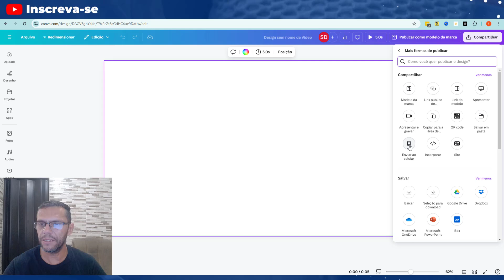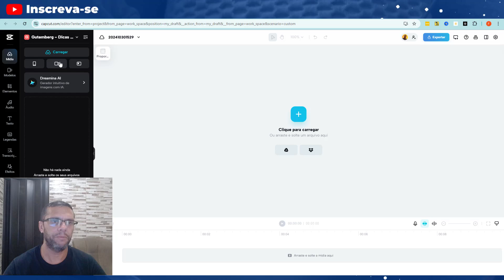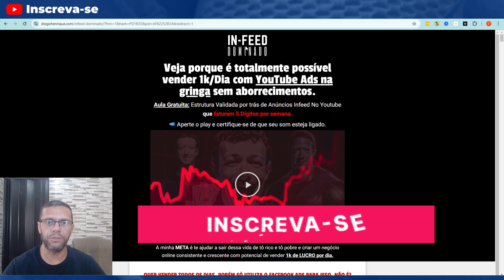Melhores Programas Gratuitos para Gravar Tela e Criar Vídeos Review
Programas Citados